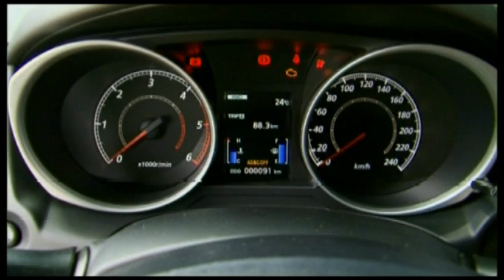Live in Style puntata 1- parte 1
Live in Style puntata 1